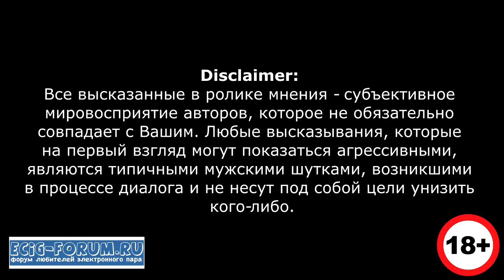Жидкости Vape Me